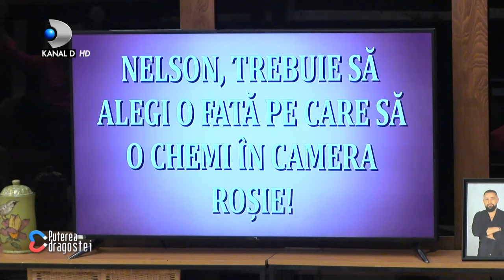Nelson si Bianca, fata-n fata! Tensiunea din sufletul ei creste! Bianca si Livian, moment decisiv!